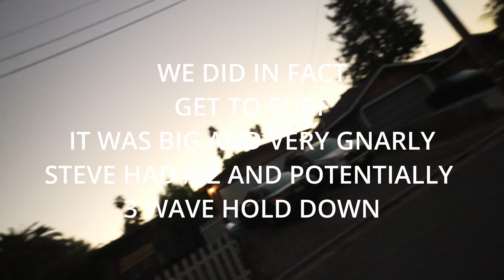PUMPING AND SCARY MAVERICK'S SURFING OPENING DAY - BIG WAVE SURFING DAY 50 OF 100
Well today was an adventure! Went from Santa Cruz to San Francisco and then back down to Half Moon Bay! Grabbed my best friend Steve from the airport, picked up some new boards for him, and he had quite a spill! It was big and gnarly on that super long period rising swell energy, I haven't seen water move like that in a very long time. I was riding way too small of a board, an 8'9" and could barely keep myself in the spot because of the ripping current. Lesson learned, happy to walk away with a shoulder hop!